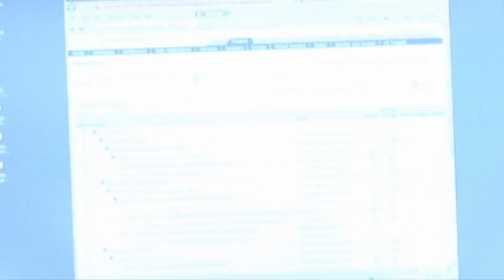2MTT: Vagrant, Puppet, Docker, and Packer | Lucas Jellema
No, they're not four of the Seven Dwarves.

Oracle ACE Director Lucas Jellema, CTO of AMIS Service faces the two-minute clock with a tip focused on using Vagrant, Puppet, Docker, and Packer, and their impact on the management of virtual machines.

Lucas will present four sessions at Oracle OpenWorld 2014:

* How Fast Data Is Turned into Fast Information and Timely Action

* Everything That Is Really Useful in Oracle Database 12c for Application Developers

* Web- and Mobile-Oriented Architectures with Oracle Fusion Middleware for XML